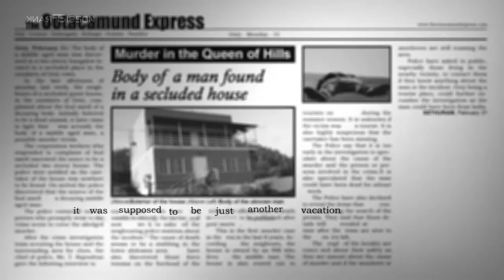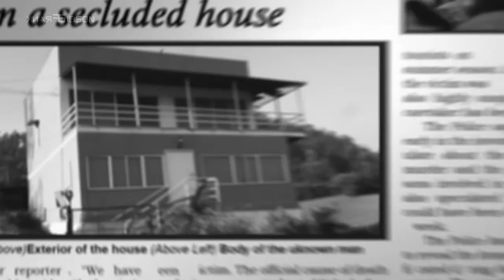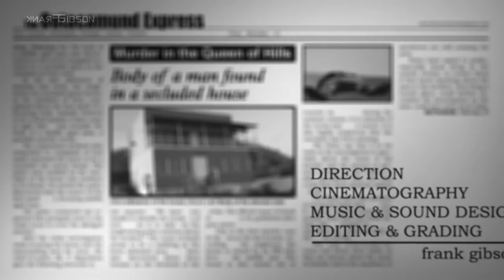SAMBAVAM | the incident - movie - Trailer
Direction, Cinematography, Music & Sound Design, Editing & Grading - Frank Gibson!
Production Management - Fred Allen!
Sound Recording & Foley - Santhosh Daniel John, Fred Allen, Vijay (WaveX Studios)
Starring - Thiru, Jeeva, Viki, Shahaida, Vijay!
Thanks to Deepan (Wide Animation Studios), Thiru, Mohan!